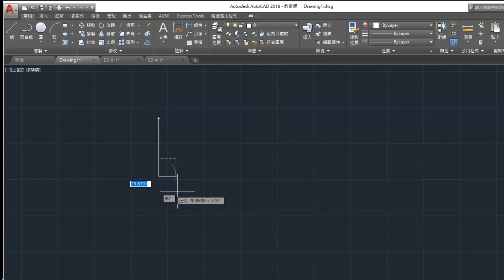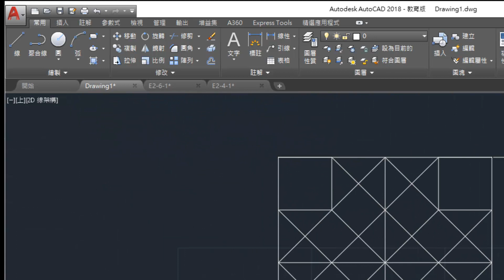E2-6-1｜綜合練習｜性質｜圖層｜顏色｜AutoCAD 2018版｜【AutoCAD從零開始】2020年製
本播放以新版本「AutoCAD」繪圖軟體做為教學平面，內容以簡單易懂的步驟式口白敘述，配合詳細的操作指令，使「門外漢」能在短時間內了解繪圖的操作。AutoCAD強大平面圖形繪製功能，一般老師授課都著重指令介紹，本系列影片以加強學習者實務能力為主，希望配合國家電腦輔助機械設計乙、丙技能檢定，並讓學習者能與業界無縫接軌。實體製圖是趨勢，實體圖轉換後搭配強大2D編輯功能，是相當重要的課題，這也是AutoCAD強項，本播放清單除了以簡易觀念介紹3D實體外，對於透視圖表現亦有加以敘述，只要圖學觀念正確，學習者必定能在強大的AutoCAD功能上，各取所需，適用於各行各業。本系列免費教學影片適用於各科技大學、技術學院、職業學校之機械相關科系「電腦輔助機械製圖」、「電腦輔助製造」課程使用，或適用於有安裝「AutoCAD 2018」軟體的自學者學校以及對此軟體好奇有興趣者。
現今學子學習時間正被大大壓縮。為了替華人學子培育出更多世界優秀人才，在國外工作/任教/求學多年、參與過國內外大大小小命題與試務工作且教育資歷達20多年的 Dr. Huang，近年來應眾多親友們拜託，傾全力於將私人教學資源逐步公開解鎖，並將教學變得更精簡、更接地氣，以活潑教學與跨科整合的方式帶領同學在知識大海中尋找樂趣！讓同學們能在最短的時間內達到最大的吸收能力，準備考試/自學更省時省力，事半功倍得高分！
❤【教學特點】❤
1. 影片採現場錄製，帶領同學重回學生時代的電腦教室，原汁原味，可以隨時暫停，馬上實做練習。
2. 本播放清單以現場實錄方式，詳細解說作圖步驟及工具之選用，使學習者易學易懂，適合初學門外漢。
3. 本播放清單為AutoCAD軟體的免費教學與自修資源，對於教師授課與學生自學，可做為一套有系統的學習輔助參考資料。
4. 本播放清單講授內容近年以AutoCAD 2018為版本，除原來強大2D功能外，此版本新增3D造型繪製功能頗多，希望學生能輕鬆地從作圖思考中舉一反三，承接未來設計製圖工作。
5. AutoCAD平面圖樣設計是精準的，對於圖樣設計之技巧與轉換，本免費影片書儘量著墨，搭配其他廣告設計軟體應可呈現更精準與多彩的圖面。
6. 學生可依據手邊的教科書搭配使用，同學無須另外花錢購買相關教材。